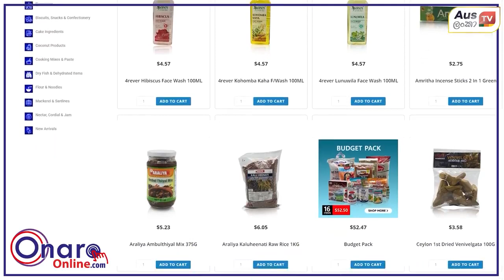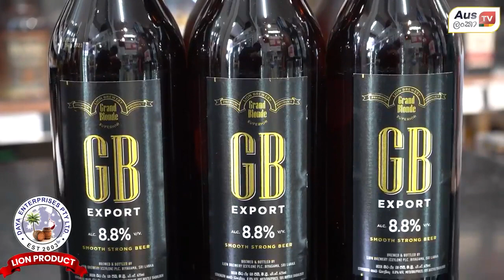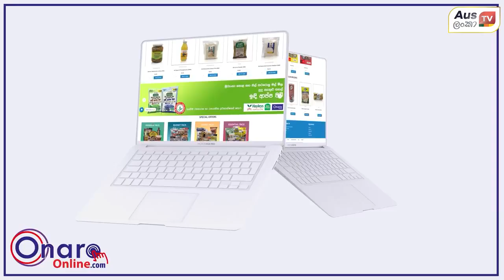Dating Apps හිංසන ඉහළට...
වික්ටෝරියා සිසුන්ට ChatGPT තහණමක් - Dating Apps හිංසන ඉහළට... වැඩි විස්තර අද Australia Today වෙතින්.